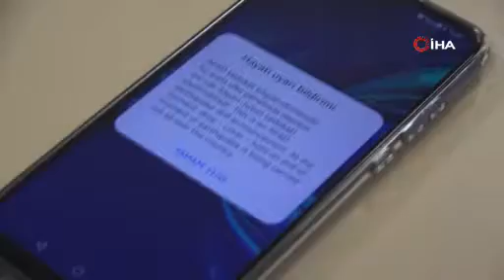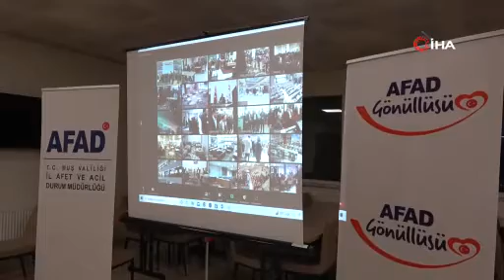Muş’ta “Çök-kapan-tutun” tatbikatı gerçekleştirildi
Muş’ta 12 Kasım 1999 Düzce Depremi’nin yıl dönümü nedeniyle saat 18.57’de "Çök-kapan-tutun" tatbikatı gerçekleştirildi.

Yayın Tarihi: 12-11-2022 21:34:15